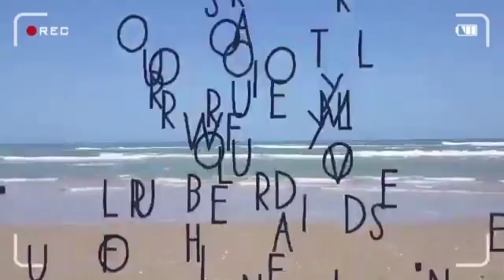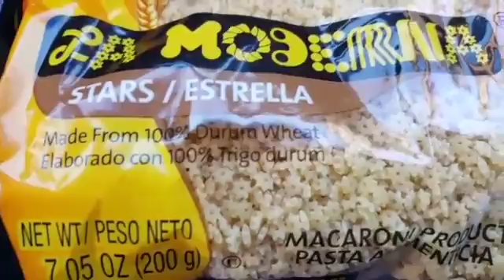🌟THE LONGEST STRAW🌟 3 DAY VLOG OF DROP OFF'S🌟& IT'S FRIDAY🌟 THEMTZVLOGS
Well... the longest straw has been made with what she could put together and here goes our 3 day vlogs once again... toward the end of our week Friday we hope you enjoy.